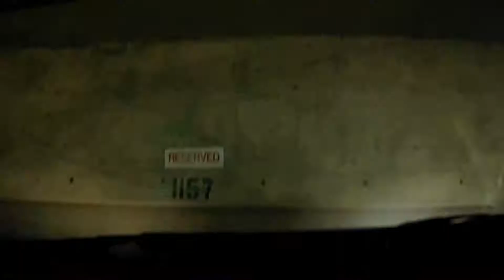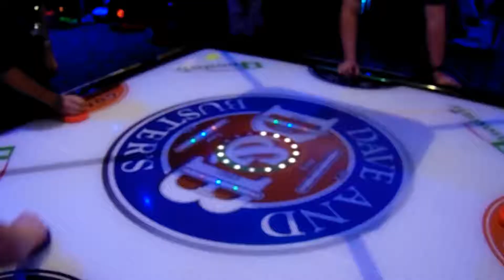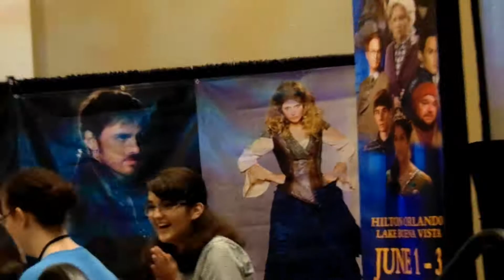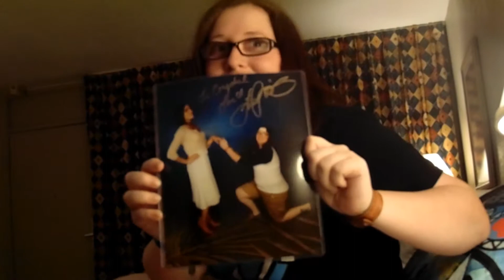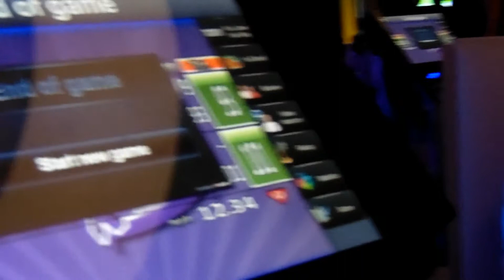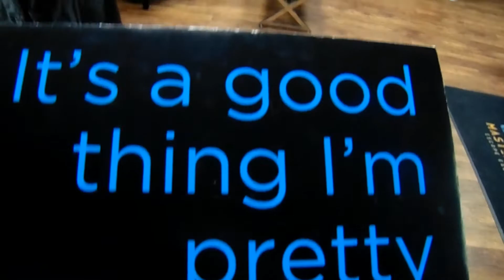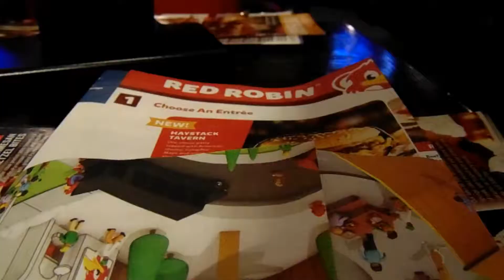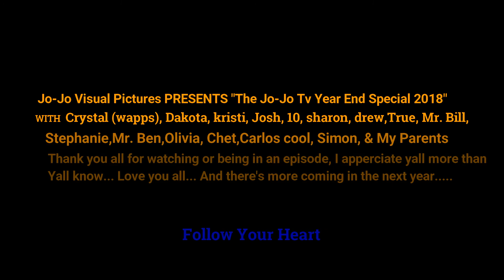Jo-Jo Tv The Year End 2018 Special